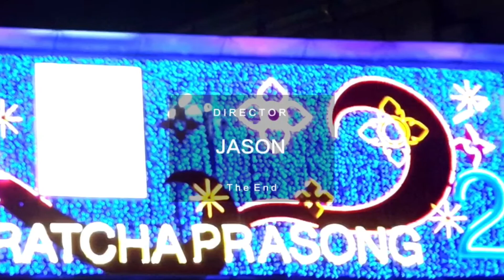【how wonderful】2018 Bangkok跨年回顧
來點熱鬧的曼谷2018跨年煙火